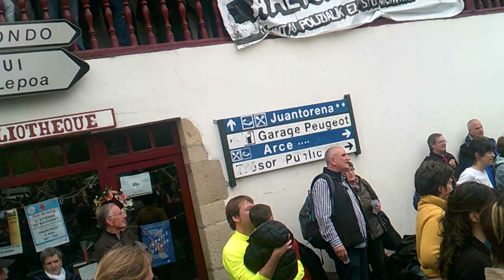Larrain dantza 40. Nafarroa eguna Baigorri 2018-4-29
Larrain dantza 40. Nafarroaren eguna Baigorrin